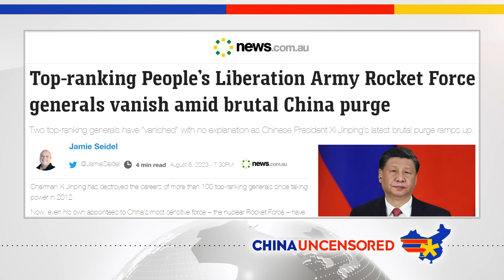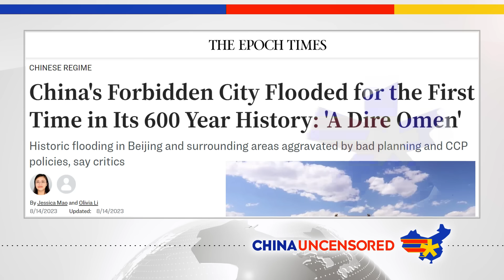Xi Jinping DISAPPEARS after China Floods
Flooding in northeast China has devastated communities, washed away infrastructure and killed an untold number of people. Now people are rebuilding their lives, or at least the little that's left of them, and many are now wondering, where is China's leader Xi Jinping? In this episode of China Uncensored, we look at why Xi Jinping disappeared during the floods and after, how this flooding is impacting peoples' lives and why this could spell serious trouble for the Chinese Communist Party.